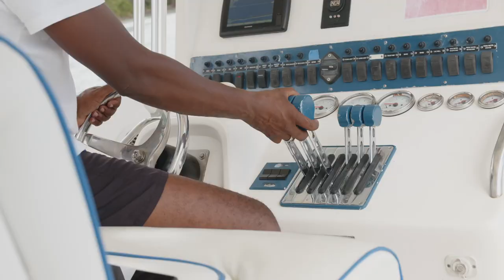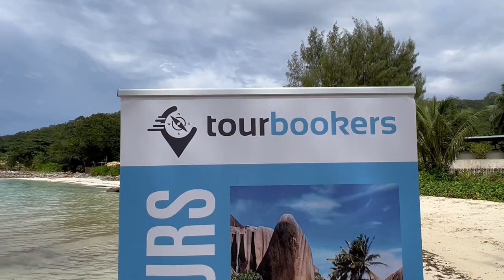Open Ocean Project present the biggest Swim in the History in the Seychelles with Andre Wiersig.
In the spirit of the Economic transformation agenda and the need to diversify the Seychelles tourism and sports sector, a concept has been created called Tourism 3.0, which is a fusion of sports, culture and tourism enveloping the Sustainability agenda. This project was initiated by a company called Tourbookers and the Seychelles Chamber of Commerce & Industry in partnership with other private sector organizations and the Government of Seychelles namely (Ministry of Foreign Affairs &Tourism; Ministry of Youth, Sports and Family; Ministry of Agriculture, Climate Change & Environment; National Sports Council; Department of Culture; Enterprise Seychelles Agency; Seychelles Hospitality & Tourism Association).

The project consists of an open ocean swim from Mahe to La Digue with the German “Ocean Defender Team”, namely André Wiersig (German extreme swimmer and the sixteenth person in the world who has completed the Ocean’s Seven, the greatest world challenge in long-distance swimming) and Frank Otto (media entrepreneur, founder and board member of the German Ocean Foundation and closely connected to the Seychelles for many years).
The vision of the project is to promote sustainability and the ocean as livelihood and habitat and infusing the concept of sports, tourism and culture. The open ocean swim between the two islands of Mahe and La Digue will take place in April 2022.